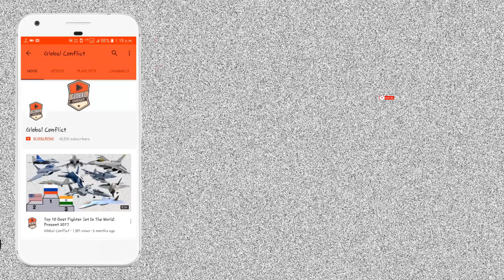क्या है Project-76 Submarine? Project-75I के बाद भारत और 12 नई सबमरीन बनाएगा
Over time submarine project nomenclature has evolved, and what was at one time termed Project 76 turened into Project-75A and finally Project-75I. The Project 76 nomenclature may eventually be applied to a submarine of entirely indigenous design. Indian Navy’s submarine arm had an impressive strength of 21 submarines in the 1980s. A 30-year submarine building plan proposed by the defence establishment was approved by the Cabinet Committee on Security (CCS) in July 1999. It envisaged the manufacture of 24 boats, all of them in India, the first twelve with transfer of technology [ToT] from foreign collaborators and the next twelve indigenously. The local construction of 24 submarines over 30 years would be in two lines.

According to the envisaged plan, 12 new submarines were to be inducted to the navy by 2012, and was to be supplemented with 12 more submarines by 2030. But the navy soon went out of favor with the government’s priority, and coupled with red tape, by 2014 the Navy had not received a single new submarine since it commissioned INS Sindhurashtra in 2000. The Indian effort to learn submarine design foundered on domestic politics, when V.P. Singh scrapped the HDW Class 209 submarine deal because the arrangement involved payment to some agents. Now with the Scorpene class, the learning process has begun again. As of 2007 the Indian Navy held just two-thirds of the submarine force level envisaged in its 1985 plan.

By 2007 India began a hunt for six more submarines to add to the six being built at Mazagon Docks under the mammoth Rs 18,798-crore Scorpene project. "We are now actively looking at the second line of submarines after the Scorpenes. I think the global tender for the six new submarines should be floated in the next financial year (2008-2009)," navy chief Admiral Sureesh Mehta told TOI. The contenders for the six new submarines could include the German HDW and Russian Amur submarines, with the French Scorpenes also being in the reckoning for a repeat order.

Request for information were issued in 2007 to the French DCNS, Spanish Navantia, Russian Rubin and German HDW. "It is a new submarine. It is not the Scorpene and it is a bigger submarine with specific features," Alain Fougeron, Executive VP, DCNS says about its new submarines. The key differentiator from its existing fleet of 16 submarines will be a new class of missiles, which will establish India as the leading naval power in the region. "The missile component of the Submarine weapon is very important and it should be very powerful," Andrey V Efimov, Manager, Rubin Design Bureau, says.

The Russians are hesitant on allowing license production for the Amur, and have stated that India should purchase a few of those vessels from their shipyard. As of 2005 there was one Amur being built for export purpose. There is speculation that 6 ot 8 Amur (with 10 VLS Brahmos) might be built in India.